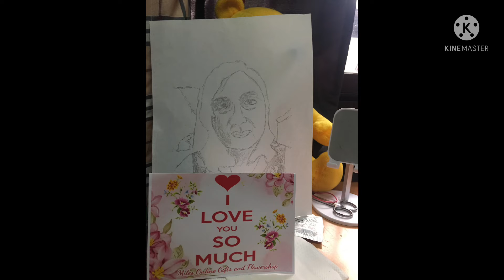S U R P R I S A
SOMEONE SURPRISE ME ON MY 53 B-day